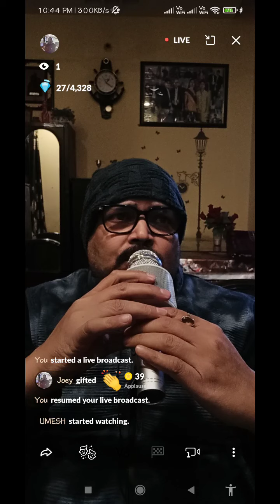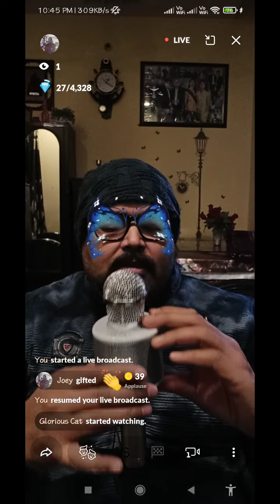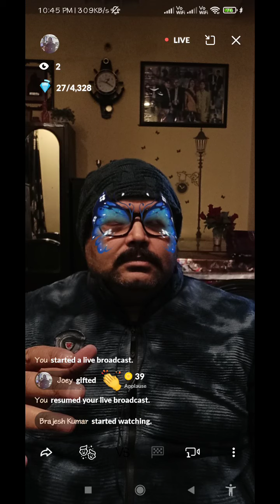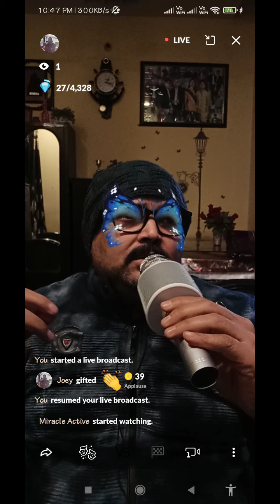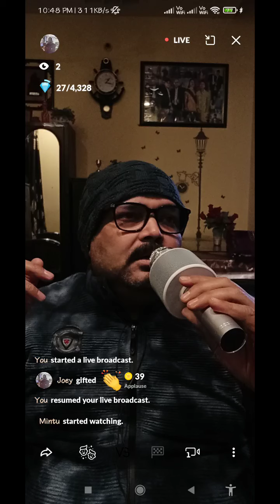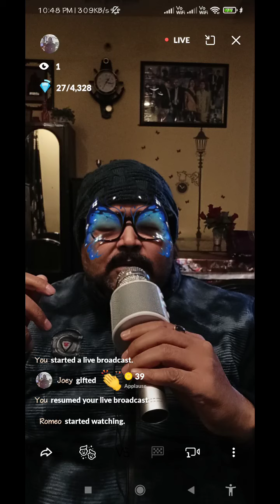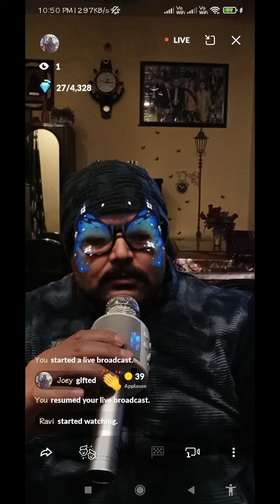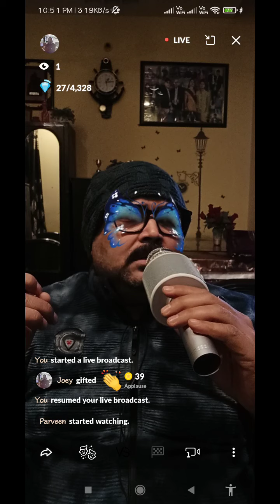Lovely songs of Kishor Kumar.... 🎶🎶